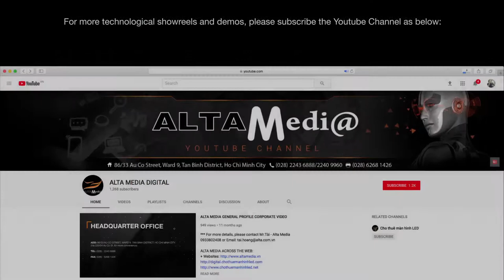[ALTA MEDIA] INTERACTIVE MOTION DETECTION SOCCER PENALTY SHOOTING GAME (CHIVAS SHOWCASE)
🌟 PROJECT: CHIVAS SHOWCASE 🌟

Altamedia has created an interactive soccer motion game using touch and interaction technology, which is currently in beta. Once connected to the game, the character in the game will mimic the player's body movements, and the objective is to shoot the ball into the net. This creates a modern and healthy playing space for both children and adults alike.